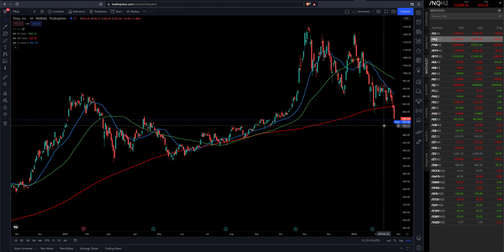TESLA STOCKS DROPS AS BEARS TAKE CONTROL | Global FEAR On The Rise | 2/23/2022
NEW! Investors T-Shirts (Amazon)

Amazon Audible Plus (Podcasts & Audio Books)